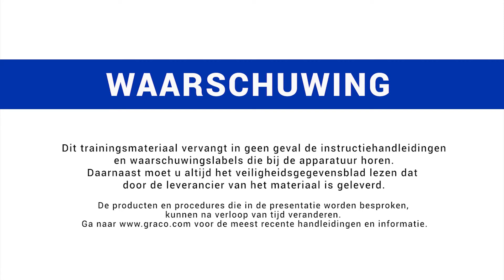Tutorial Ultra Airless Handheld: spuiten met uw spuittoestel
Een goed spuitpatroon geeft aan dat de verf volledig wordt verneveld en gelijkmatig wordt verdeeld over het oppervlak. Er zijn verschillende technieken waarmee u de kwaliteit van het spuitpatroon en de afwerking kunt bepalen. Door deze technieken te beheersen, zorgt u voor een langdurig hoogwaardige afwerking. Volg de instructies in de video en geniet van de meest hoogwaardige afwerking bij elke kleine klus of herstelling.

Het Graco Ultra Airless Handheld-verfspuittoestel is de perfecte machine voor kleinere klussen die toch een professionele afwerking vereisen. Eenvoudig te reinigen, betrouwbaar en snel af te stellen.

► Bekijk onze INSTAGRAM of FACEBOOK voor meer content!